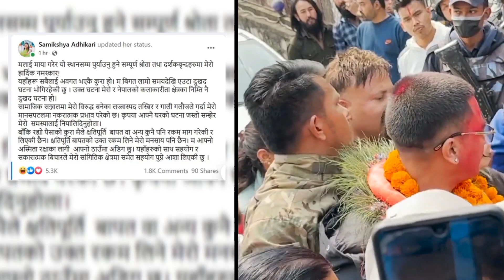Brk: समिक्षा रुदै भन्छिन् ,Facbook Deactive के होला कारण ? Why I support to Samixa?